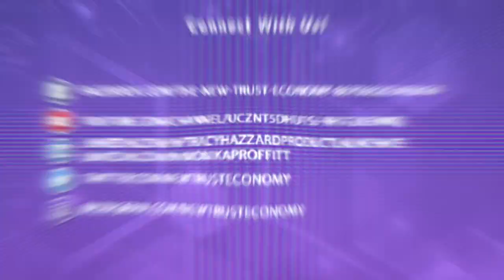Supply Chain Standards in the Blockchain With Melanie Nuce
A supply chain can be difficult to work with when there's so much information being withheld that could potentially make things run smoother. Fortunately, working with blockchains has made it much easier for that same information to reach you in a timely manner, allowing you to work much more effectively. Monika Proffitt and Tracy Hazzard are joined by Melanie Nuce. Melanie is the Senior Vice President of Corporate Development at GS1 US where she leads a team that investigates new technologies, partnerships and business opportunities to increase the relevance and reach of GS1 Standards.  Drawing on her experience working with blockchains in the company, Melanie shares what makes blockchains so important to industries today.